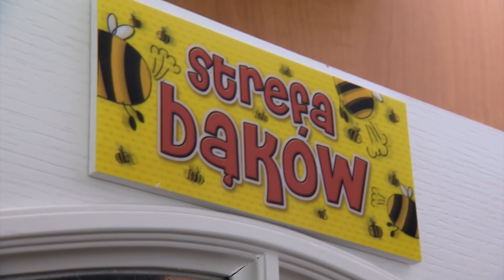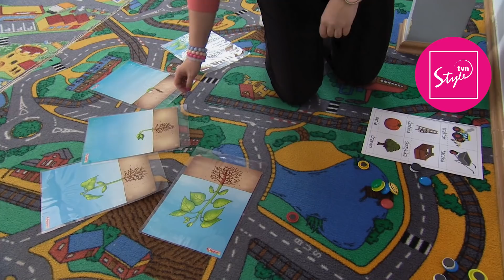Czy odmienne poczucie humoru zepsuje im randkę? [Miłość od kuchni]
Oglądaj co piątek o 22:25 w TVN Style i na player.pl

Tomek Jakubiak – bohater tego odcinka to znany szef kuchni, gospodarz licznych programów kulinarnych oraz autor wielu książek, dla którego gotowanie to nie tylko pasja i hobby, ale również powietrze, którym oddycha. Tomek to pasjonat podróży kulinarnych oraz osoba, która bardzo chętnie udziela się charytatywnie, dla którego, jak sam mówi: jedzenie to język szczęścia i miłości. Czy w tym programie uda mu się więc odnaleźć wspólny język z którąś z naszych kandydatek?